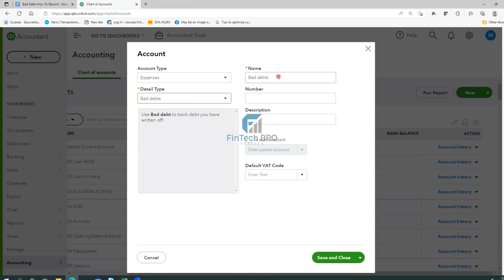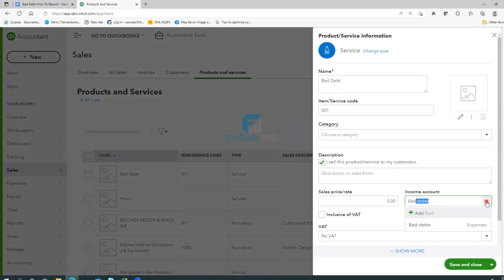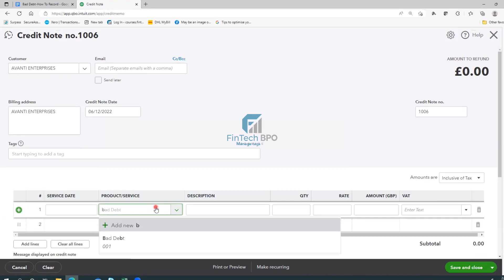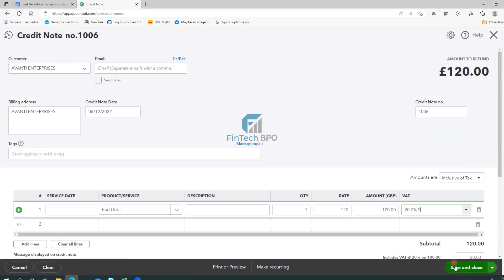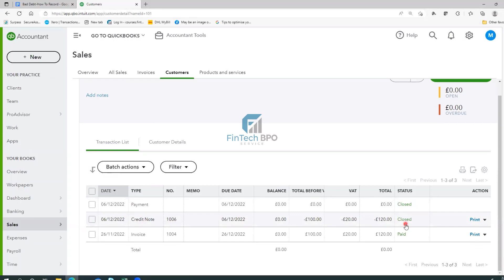Accounting Freelancing|কিভাবে BAD DEBT RECORD করবেন?| TIPS 13 Quickbooks Online|Fintech BPO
Quickbooks Online Bangla Tips, Bad Debt